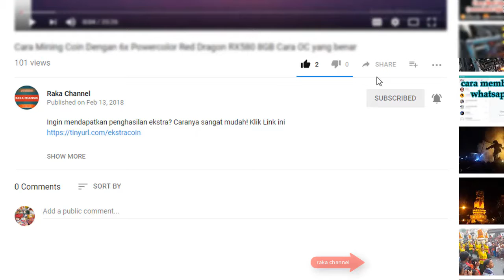Kejadian Unik Video Pelangi Kembar Terekam Kamera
Ingin mendapatkan penghasilan ekstra? Caranya sangat mudah! Klik Link ini

Pelangi kembar terlihat di langit Bali - Bangli sore tadi jam 4 sore. Padahal cuaca Bali sedang cerah ( namun ada sedikit mendung), tidak diguyur hujan. Apa yang terjadi? Apakah ada fenomena tertentu? Simak videonya...

Bitcoin : 1BNQBbdVfzp6NRJcb5izoSHDf7aU81mprS
Bitcoin Cash : 16AHsSApiNWiFEyx7c7y87MoG9kMeE1ou1
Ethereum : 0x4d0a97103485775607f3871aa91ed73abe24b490